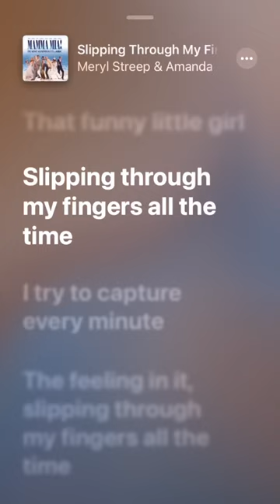What if Slipping Through My Fingers by ABBA was from the kid's perspective? 🥺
If you like my rewrite of Slipping Through My Fingers by @OfficialABBA, be sure to check out my "Original Songs" YouTube playlist too! 💜

 My rewrite lyrics:
 Slipping through your fingers all the time
 There’s a distraction every minute
 So while you’re in it
 give your heart within the passing time